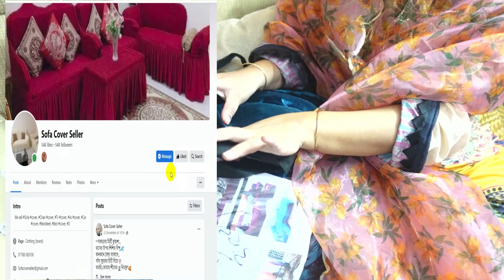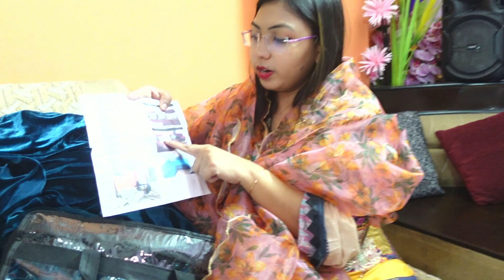সোফার কাভার চেইঞ্জ করে ঘরের লুক চেইঞ্জ করে ফেললাম || Vlog 826